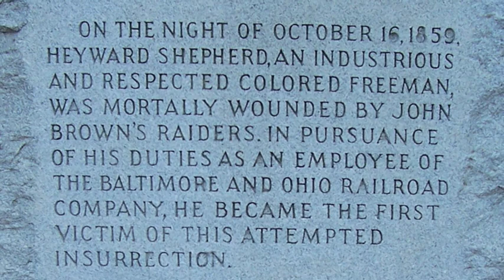Places of History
Approach monuments and memorials as "thought objects," says James A. Percoco. Instead of using them to teach only about the historical events they memorialize, look at how they memorialize those events, who erected them, who designed them, and how they've been related to and used by the community since their erection. Monuments and memorials are living pieces of history, not static markers on a timeline.